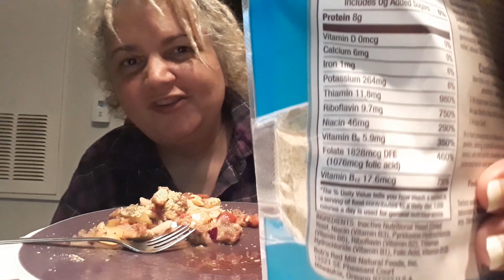American Chop Suey Vegan Mukbang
A very chillax chit chat Mukbang covering High Tech Gadgets, China Prep, Celebrities and AHS (the thorn in my side!)